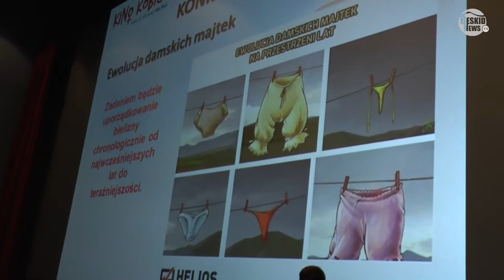Kino Kobiet Bielsko Biała 14.09.2016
Relacja z Kina Kobiet, organizowanego przez kino Helios. Bielsko-Biała 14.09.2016